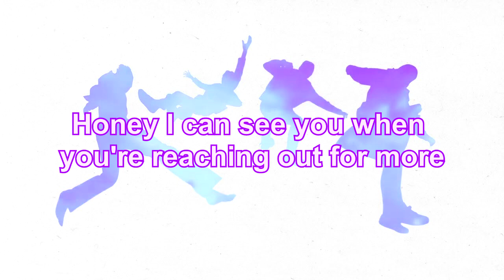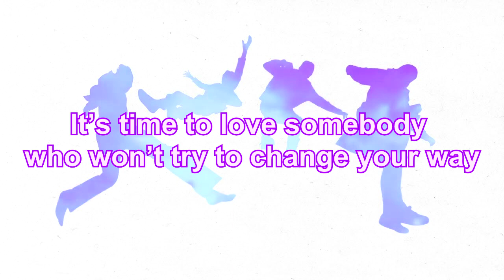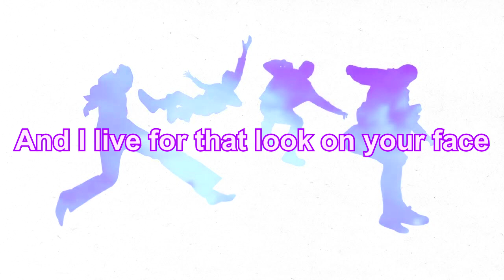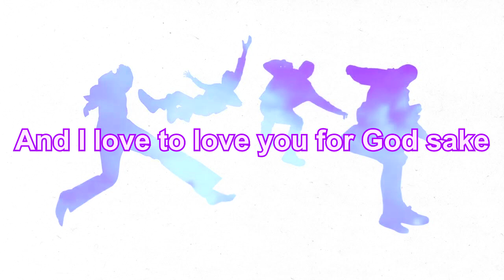5 Seconds of Summer - Best Friends (lyrics)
This is the 12th song on the album (it is not the same song that sung Calum and Ashton) :)